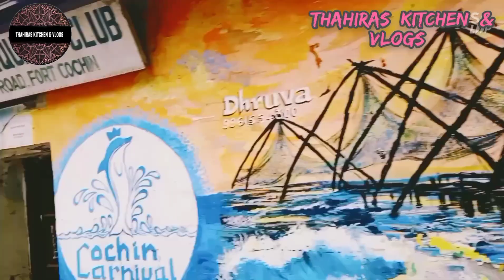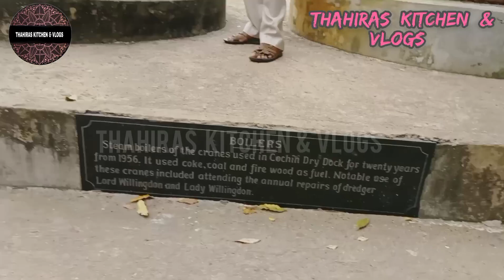To FORTKOCHI BEACH🌸••||A few days later to Fortkochi Beach🤩||ഫോർട്ട്കോച്ചി ബീച്ച്ലേക് ഒരു യാത്ര 🎉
To FORTKOCHI BEACH🌸||A few few days later to Fortkochi Beach🤩|ഫോർട്ട്കോച്ചി ബീച്ച്ലേക്  ഒരു യാത്ര 🎉|
ഷീയുടെ വീട്ടിലേക്ക് സപ്രൈസ് ആയി പോയപ്പോൾ 😂|| Surprise gift to ‎@SHI WORLD  channel monetized 😍||
ഇന്നത്തെ എന്റെ ഒരു ഉഷാർ ദിവസം 🤩💞||with my family||THAHIRAS KITCHEN & VLOGS

Burger Making🍔😋 burger chicken thahiraskitchen ||Burger||ബർഗർ 👌Have a look on my other recipes 😍🌹

Blackforest Cake||ഓവൻ ഇല്ലാതെ എങ്ങനെ എളുപ്പത്തിൽ തയ്യാറാക്കാം ✔️💯

Checkout my channel for more interesting updates 🤭🤭

PVC Adhar Card ||പേപ്പർ ആധാർ കാർഡിൽ നിന്നും പ്ലാസ്റ്റിക് ആധാർ കാർഡിലേക് വെറും 50/- രൂപ ചിലവിൽ. 💯💯

🧕കുഞ്ഞിപ്പെങ്ങളുടെ കല്യാണത്തിന് ആങ്ങളമാർ കൊടുത്തത്. 😍 ഒരു കൊറോണ കല്യാണം marriage surprisegift 💯😘

keep loving🥰

It's me..